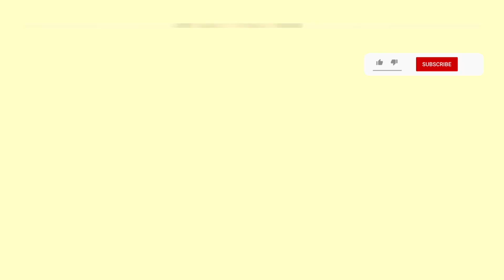Encanto Teaser Trailer LIVE REACTION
Hello guys!

This looks like a charming film and I cannot wait to learn more about it!